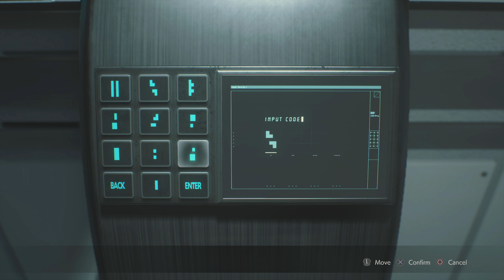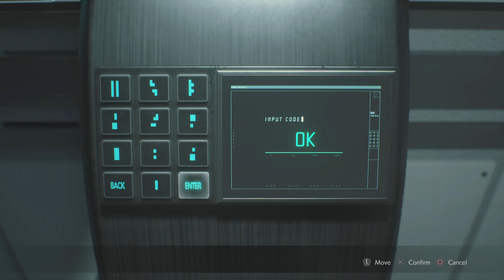H is for Herbicide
It's time for more RE 2! I mix up the medicine to cure the lab's ills.